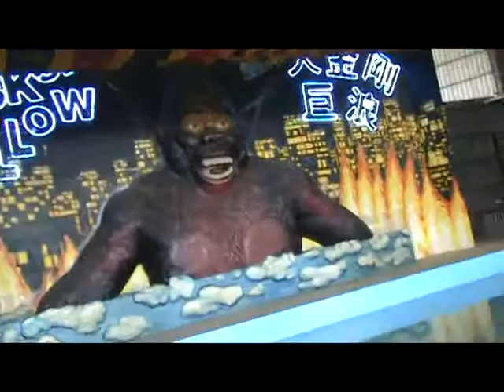台中瑪歇爾幼稚園/幼兒園 2011/03/30 戶外教學